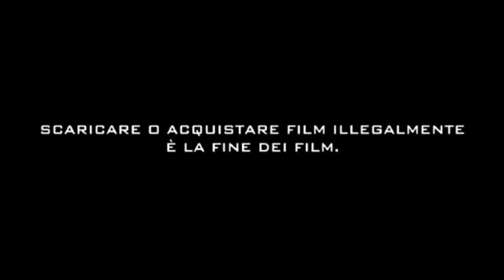About Elly - Trailer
About Elly - Trailer - It's a story about three Iranian families who are traveling to North of Iran in order that they can.